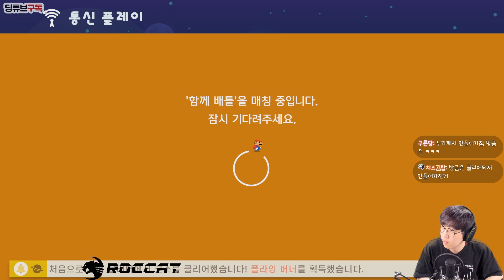D랭크 배틀에서 과몰입하는 스트리머가 있다? - 슈마메2(Super Mario Maker2)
* 맹목적인 비난 및 분탕 댓글은 무통보 삭제 될 수 있음을 알려드립니다.